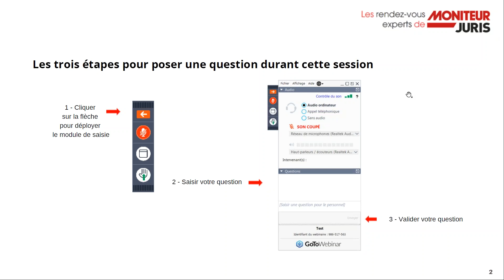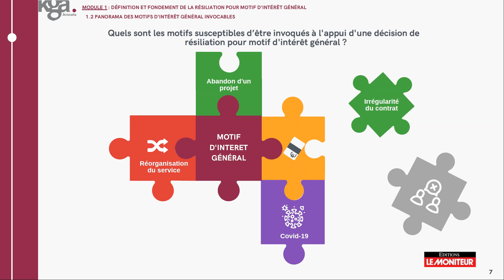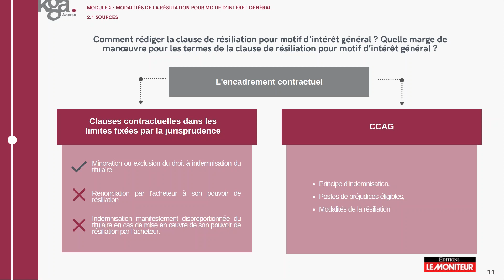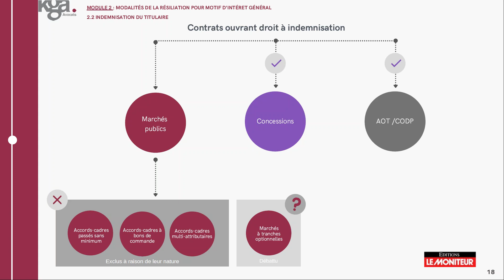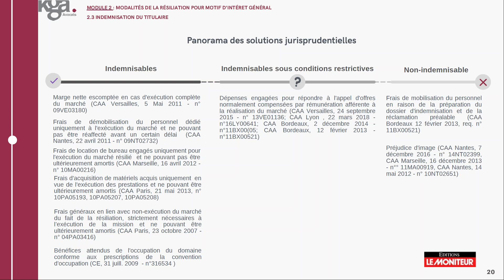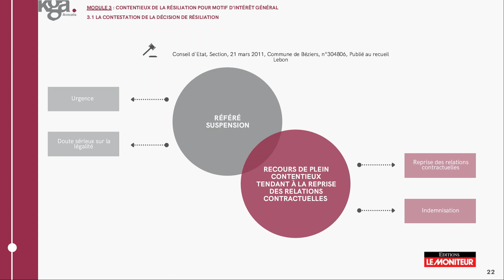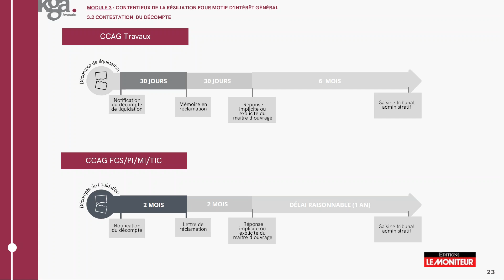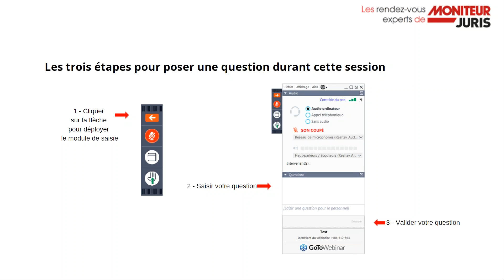Rendez-Vous Experts : Crise sanitaire, faire face à la résiliation pour motif d'intérêt général ?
Ce Rendez-Vous Expert a été réservé en priorité aux abonnés de Moniteur Juris. Nous sommes heureux de vous en proposer aujourd'hui le visionnage. Moniteur Juris est la solution juridique du Moniteur au service des professionnels. Joignez-nous au 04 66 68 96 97 pour découvrir gratuitement notre service en ligne.

L’impact conjoncturel de la crise sanitaire sur les projets engagés par les acheteurs a généré un nombre substantiel de cas de résiliations de contrats pour motif d’intérêt général, à raison de l’impossibilité revendiquée par les acheteurs de porter ces projets jusqu’à leur terme.
Dans ce cadre, acheteurs et titulaires doivent être suffisamment armés pour favoriser une terminaison contractuelle dans le respect des droits de chacun.
À cette fin, le cabinet KGA Avocats propose d’aborder les points clefs du régime de la résiliation pour motif d’intérêt général :
• qu’est-ce qu’une résiliation pour motif d’intérêt général ?
• quels sont les motifs susceptibles d’être invoqués ?
• quelles sont les modalités de la résiliation (mode opératoire et préjudices
indemnisables) ?
• quels recours précontentieux et contentieux peuvent être mobilisés par les
titulaires ?

Autant de questions auxquelles Eve Derouesné, associée chez KGA Avocats, en charge de la pratique Droit public des Affaires et Virginie Lafargue, avocate chez KGA Avocats spécialisée en Droit public des Affaires répondent au travers de leurs retours d’expérience.